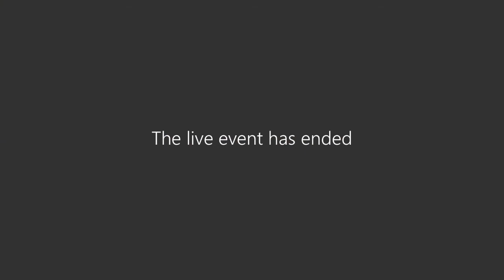ქართული ლიტერატურა - აკაკი წერეთელი